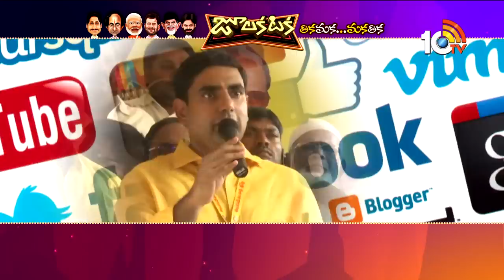సినిమాలోకి నారా లోకేష్ | Nara Lokesh Entry into Film Industry | Julakata | 10TV News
10tv News Channel Owned by Spoorthi Communications Private Limited. 10Tv is one of the leading News channels which the delivers National and International And Regional News Streaming 24/7.10Tv has its wings spread all over the world to deliver the trustful news.Channel Dedicated to GeneralNews, LiveReports, Breaking News, Sports News, Weather News, Entertainments, BusinessUpdates, Big Debates,Exclusive Interviews etc.